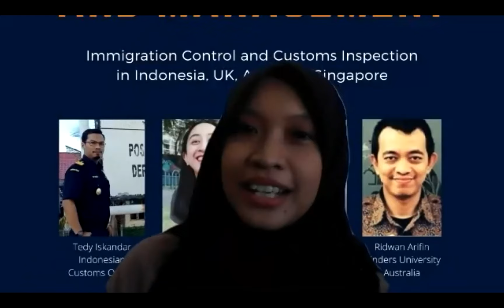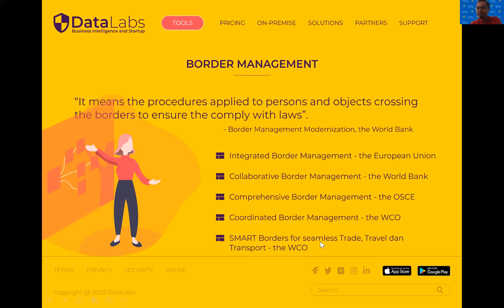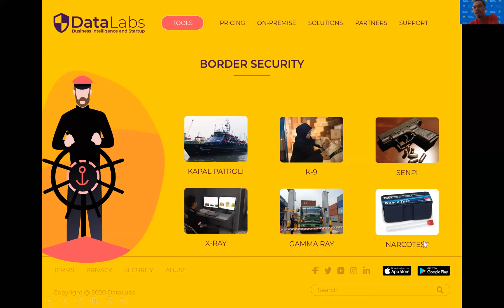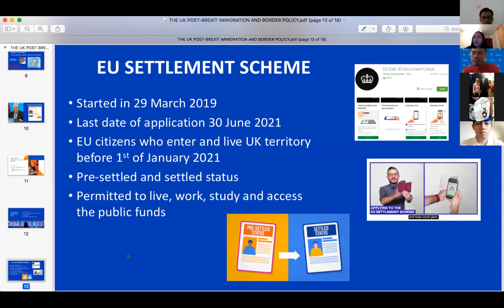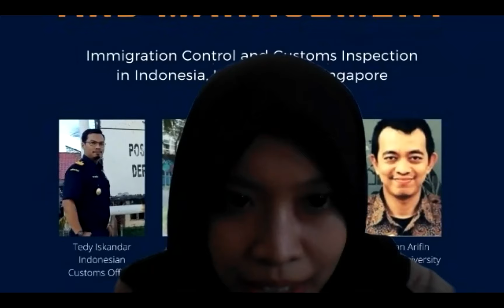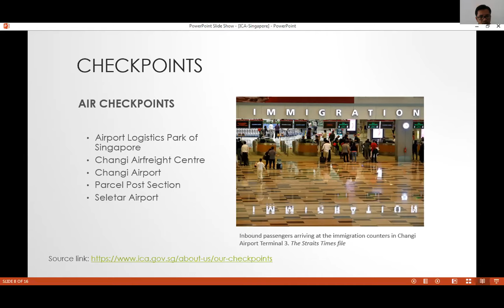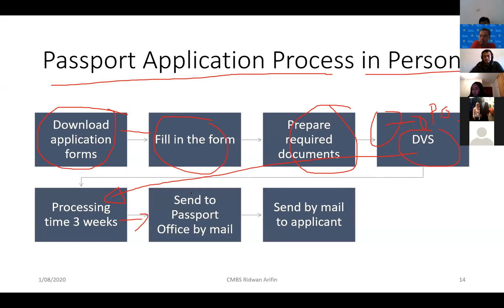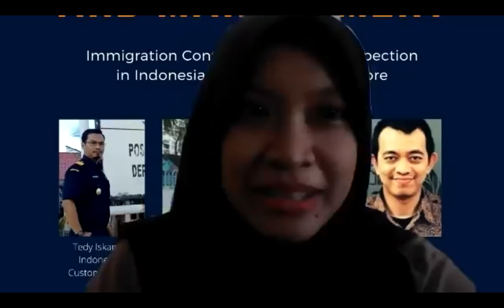#2 Border Security and Management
To introduce border security in practice of customs control in Indonesia,  immigration control in Singapore, the UK, and Australia, and the border control management.